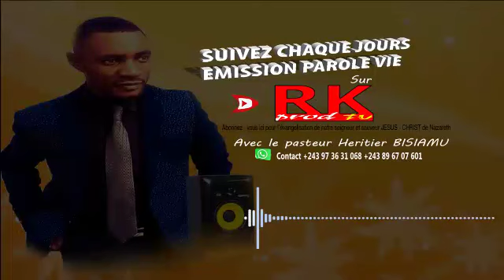EXHORTATION MATINALE A LA RADIO PAROLE VIE LE 17 03 2023